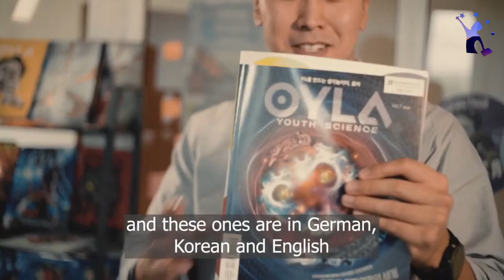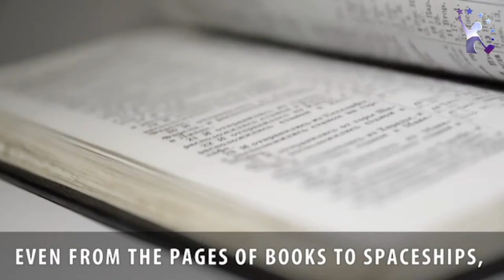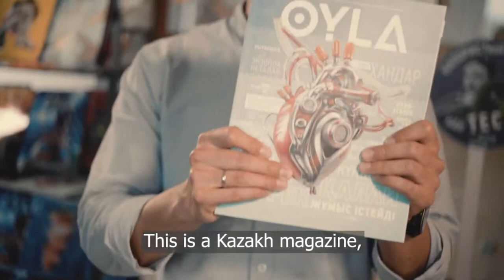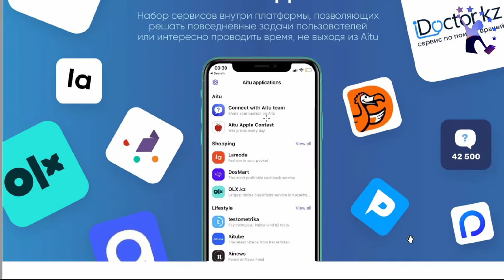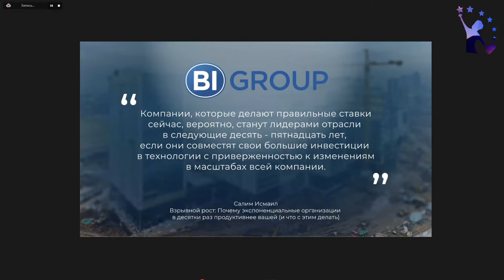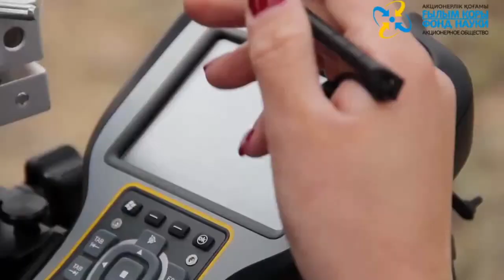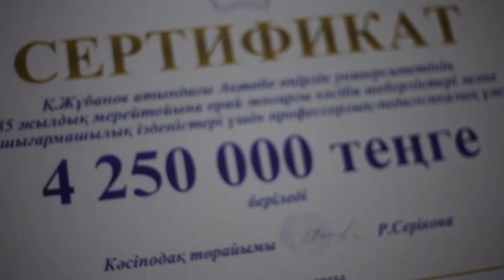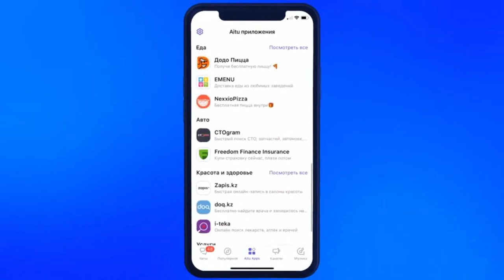II Нобелевский фестиваль - День 1 | 7 апреля (Русский язык)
Это первый день Нобелевского фестиваля 2021, самого масштабного научно-популярного события в Казахстане.